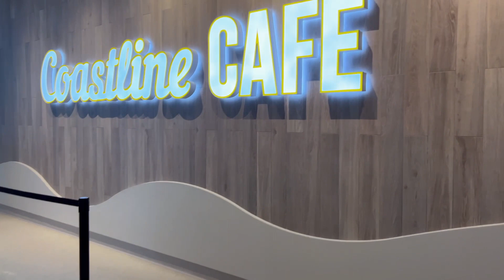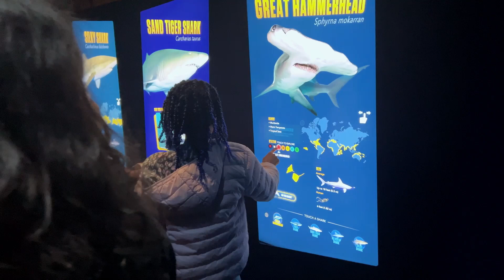Цены просто шок 🤯/ Сколько нам обошёлся обед / Аквариум в Атланте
With Love,
Mary+David